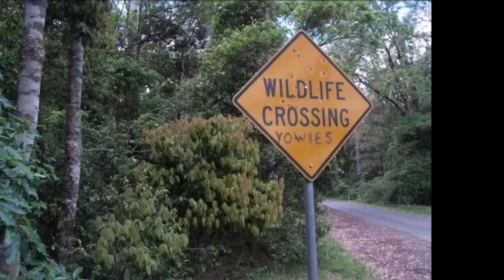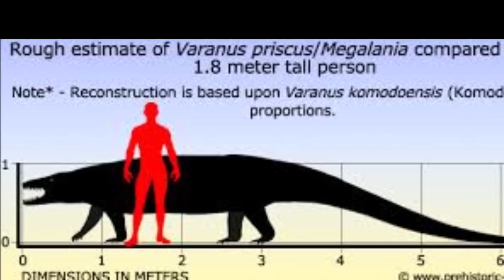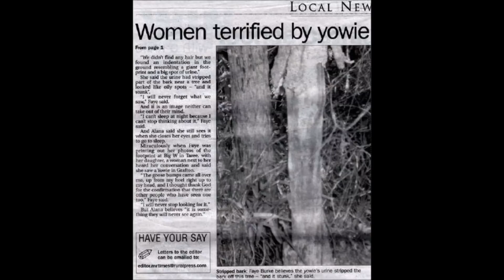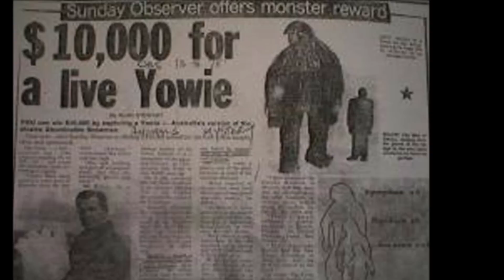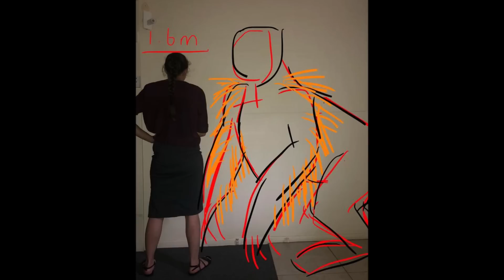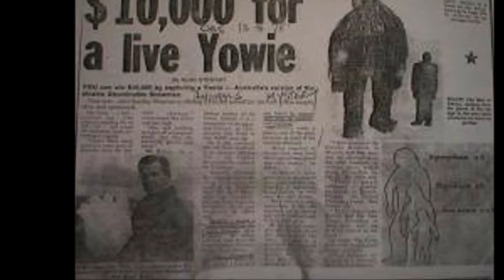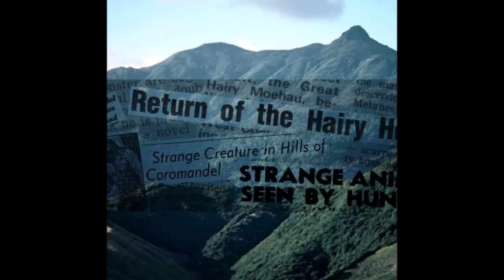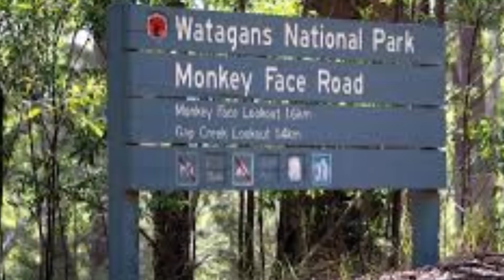World Bigfoot Radio #70, Pt.1 ~ Yowie and Moehau Man!/Sherri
In this episode we travel down under for a visit with an experiencer who has had multiple Yowie occurrences in her life, and has also seen the incredibly under reported Moehau Man of New Zealand! Artwork by RobRoy Menzies and others, music by Swamp Ritual. Thanks to all those who have already helped keep the channel afloat, God Bless You!